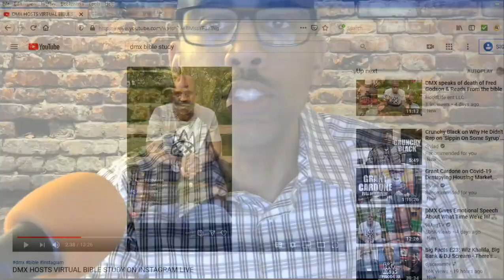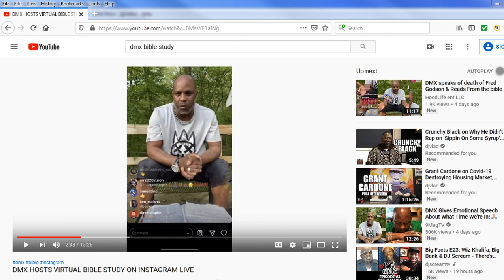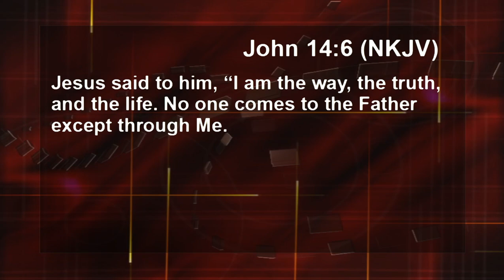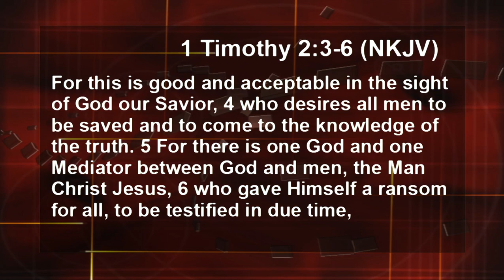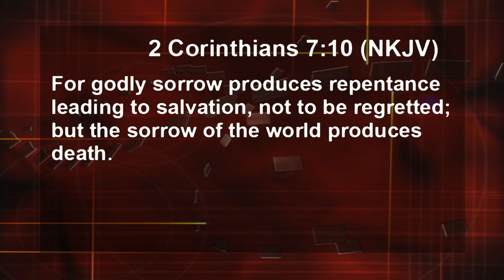Something DMX Said In His Bible Study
It is important that young people have a good understanding when someone teaches from God's Word.  In this video I address something DMX said in his Instagram Live Bible Study.